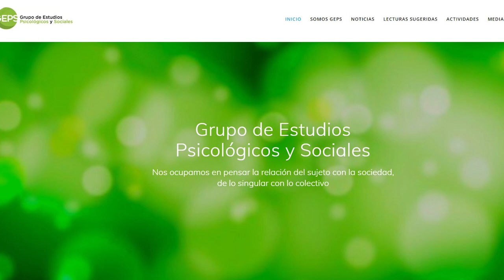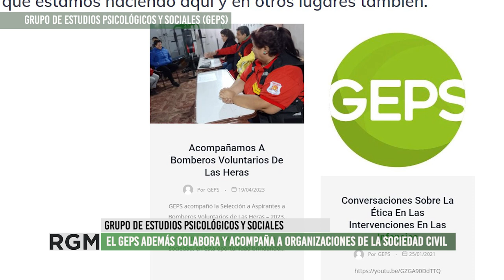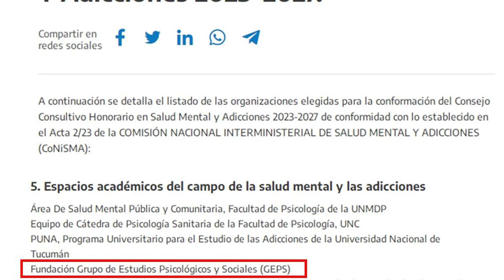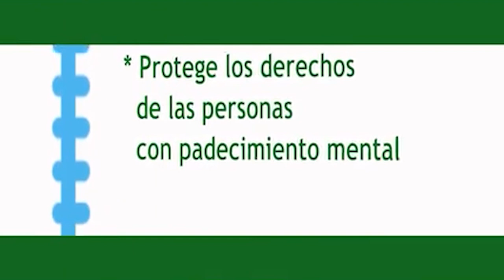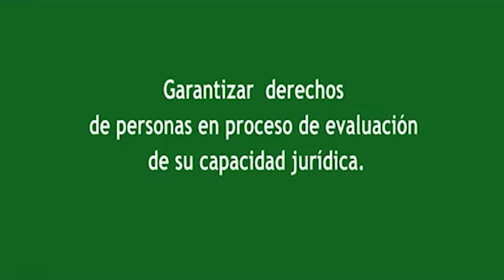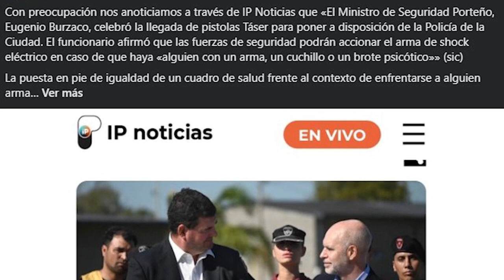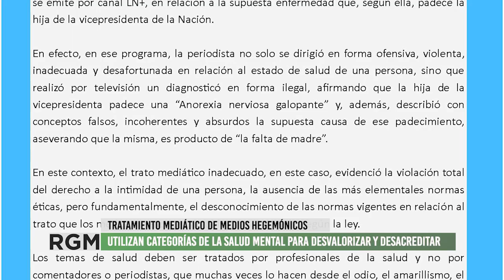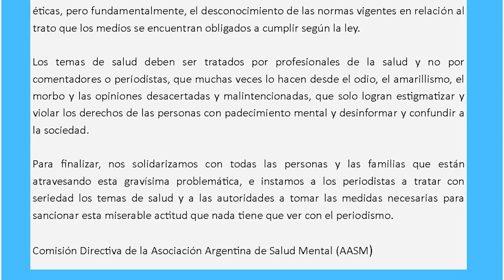El GEPS integra la nueva comisión del Consejo Consultivo Honorario en Salud Mental y Adicciones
El Grupo de Estudios Psicológicos y Sociales (GEPS) está conformado por profesionales e investigadores que buscan promover los derechos de las personas a un tratamiento integral de la salud mental.
Este año el GEPS conforma el Consejo Consultivo Honorario de Salud Mental y Adicciones, un espacio participativo que surge de la Ley de Salud Mental n° 26.657 formado por sindicatos, asociaciones de profesionales, organizaciones de derechos humanos, de usuarios, usuarias y de familiares, así como también de espacios académicos que trabajan en todo el país. La función de este organos, es debatir políticas públicas orientadas a la inclusión de las personas que sufren problemas de salud mental y adicciones.
En este informe, Viviana Demaría quien integra el GEPS, nos cuenta cuáles son sus funciones, qué objetivos persiguen y además, nos invita a reflexionar sobre el tratamiento mediático que muchos medios hegemónicos realizan usando irresponsablemente categorías y analisis propios de la salud mental para desprestigiar, desvalorar o agraviar a las personas.